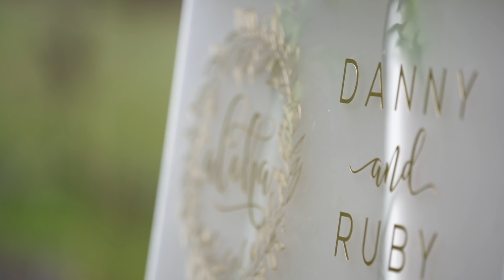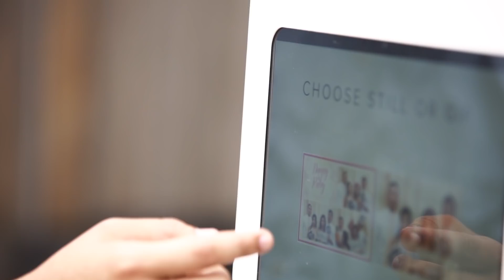Maui, White Orchid Beach House Wedding Film / Danny & Ruby / HI FOCUSED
This was such an epic day!
The amazing venue, giant surf, personal vows, touching speeches, beautiful first dance
and so many other great moments during this Maui wedding at the White Orchid Beach House.
A big congratulations to Danny and Ruby on their special wedding day!!!
Thank you for having us film your amazing day!

Here's their AMAZING 5 Star Review of us:
I can't say enough good things about Jordan and his team! I first came across Hi Focused while wedding prepping on Instagram and YouTube. His YouTube videos and IG videos are beyond amazing and always made me teared up. I then contacted my wedding coordinator and was able to easily set up contact with Jordan. Booking was so easy, and I especially liked that he had a questionnaire to detail our likes & dislikes and specific requests. We had a couple of phone meetings prior to our wedding. On the day of the wedding, Jordan and his team (Amber and Kean) were so friendly and welcoming. They made the filming so natural and fun! I specifically wanted drone shots of us as a couple and of the whole wedding party in attendance, and they made sure to incorporate it with the best lighting. As it usually goes with weddings, we ran behind schedule but Jordan and his team were able to accommodate and film longer than scheduled in order to capture all our special moments. Turnaround period was super fast! It was 1 month for our 9 min YouTube video. The video was so overwhelmingly perfect, they truly know how to capture the best candid and raw moments of a wedding to compile into a heartfelt video. I am beyond happy with our wedding video! I had high expectations and they exceeded it all! I def recommend them! Bonus: they also offer a IG clip! And they mail you all the raw footage!